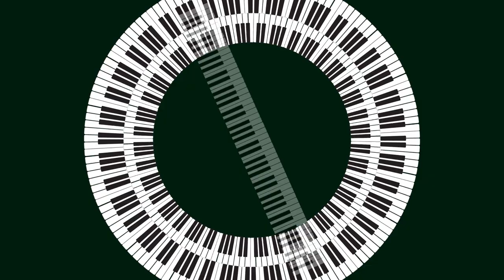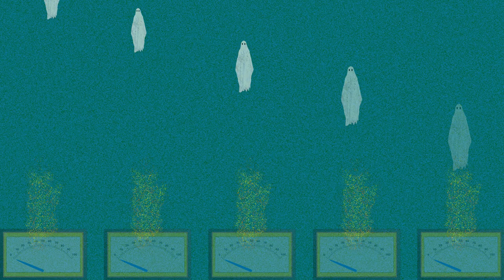Bassoon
My brother, who plays the bassoon, once said that a machine will never repalce a living musician.
He is right.